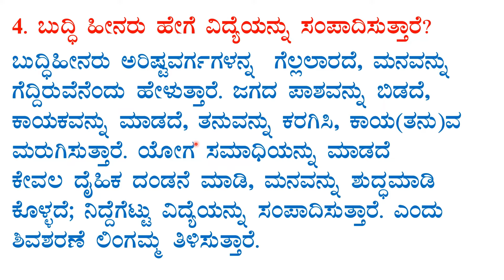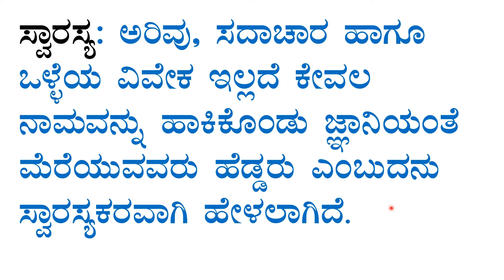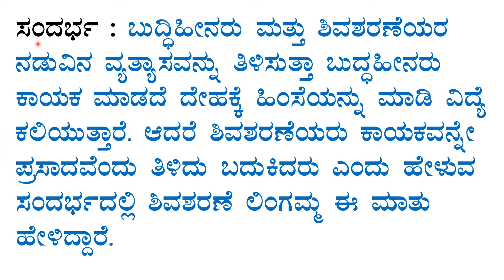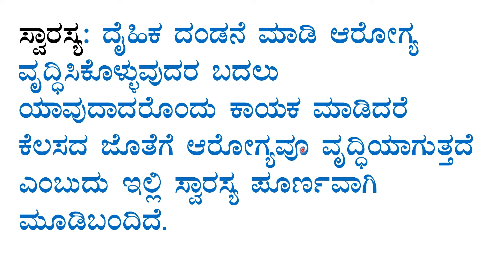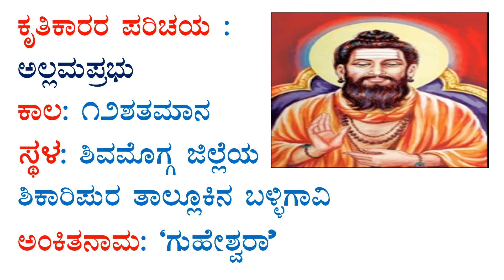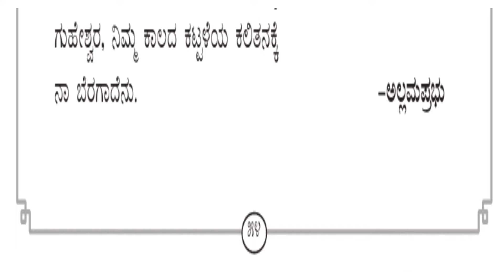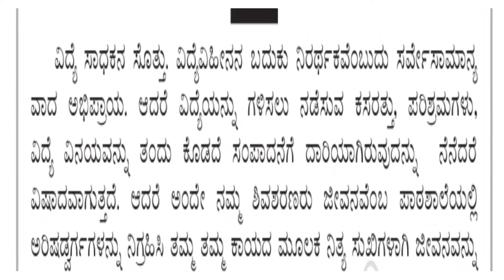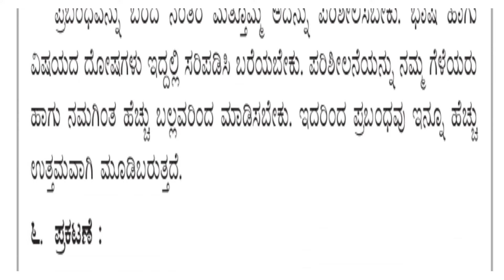8th kannada vachanaamrutha question answer poem -7 notes ವಚನಾಮೃತ ಪ್ರಶ್ನೋತ್ತರಗಳು cbse kannada medium